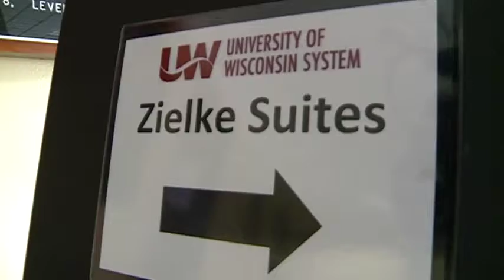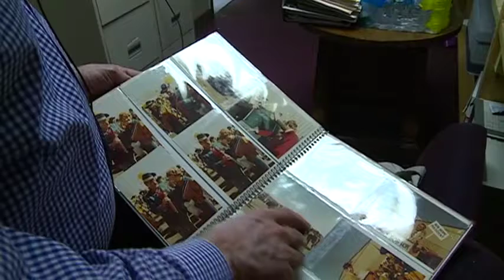Remembering former La Crosse Mayor Pat Zielke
Former mayor Pat Zielke died Wednesday at the age of 85. He was La Crosse's longest serving mayor.